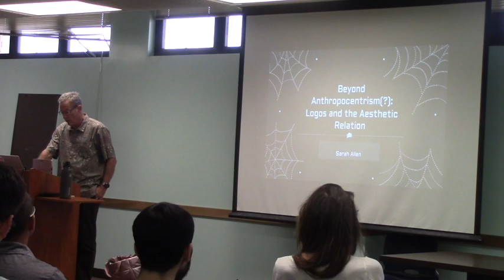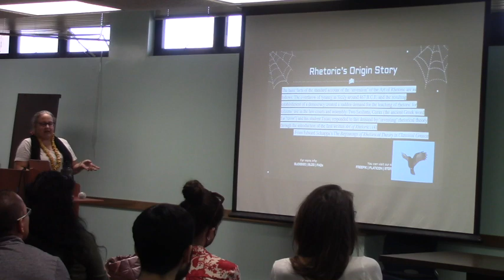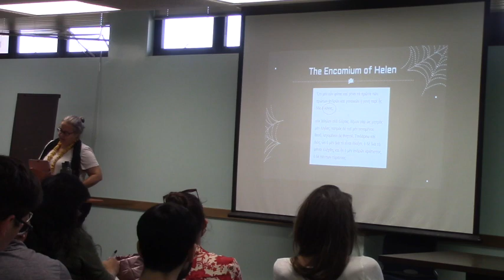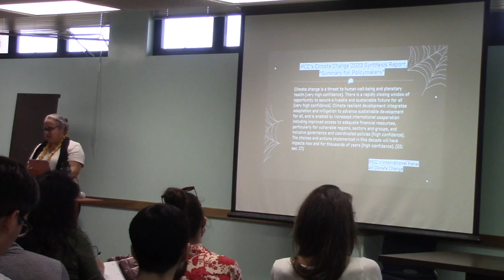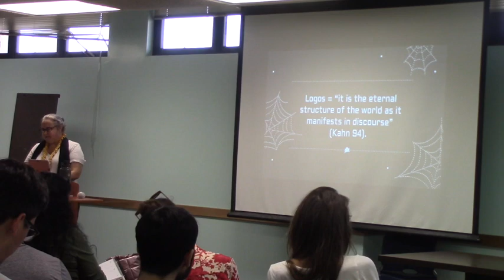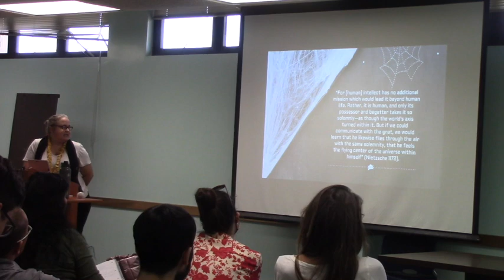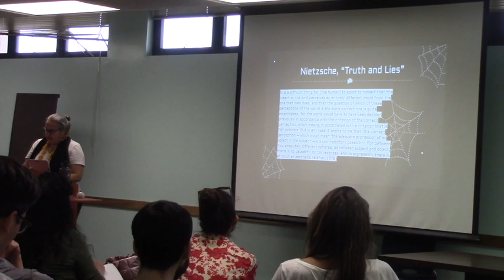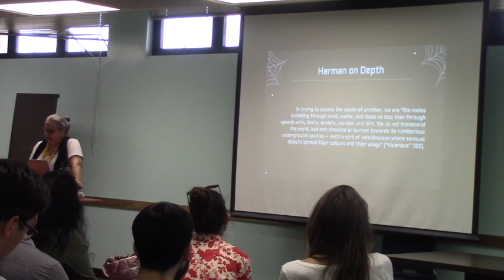“Beyond Anthropocentrism(?): Logos and the Aesthetic Relation” with Sarah Allen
Brown Bag #825

“Beyond Anthropocentrism(?): Logos and the Aesthetic Relation”
Sarah Allen, Associate Professor of Rhetoric and Composition and the Director of Writing Programs, University of Hawaiʻi at Mānoa

Cosponsored by Hamilton Library, the Hawaiʻinuiākea School of Hawaiian Knowledge, the Matsunaga Institute, Conflict and Peace Specialist, the School of Communication & Information, and the Departments of American Studies, English, Ethnic Studies, and Sociology

There is an ongoing and contentious debate about the origins of the field of rhetoric—in particular, about whether the discipline begins at the recorded birth of the term “rhētorikē” (in Plato’s work) or if it begins in Presocratic treatments of the concept of “logos,” which historians of rhetoric have mistakenly assumed (due to a repeated error in translation) was synonymous with “rhetoric.” While rooting the field not in a version of rhetoric that predates itself, but in the Presocratics’ very different conceptions of logos, Sarah Allen's project reroots rhetoric so that it might become a more-than-human discipline in order to help transform the ways in which humans engage with the “natural” world. In this presentation, Dr. Allen will share one way of defining logos that she is currently exploring: that it structures the cosmos through an aesthetic relation that is first explained by Nietzsche and that is articulated at length by Object-Oriented Ontologists.

Sarah Allen is an Associate Professor of Rhetoric and Composition and the Director of Writing Programs at the University of Hawai‘i at Mānoa. She is currently working on a project that re-roots rhetoric in the Pre-Socratics' conceptions of logos (with special emphasis on that of Heraclitus) in order to "rewild" the field. She is also the author of Kairotic Inspiration: Imagining the Future in the Sixth Extinction (University of Pittsburgh Press, 2021) and Beyond Argument: Essaying as a Practice of (Ex)Change (WAC Clearinghouse and Parlor Press, 2015).